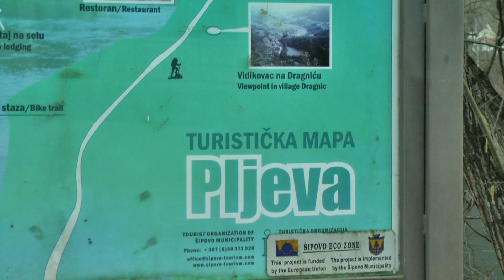- NAJAVA DRUZENJA UZGAJIVACA RASNIH PASA PLJEVA SIPOVO 2021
Reklamni sadržaj:  Najava druženja uzgajivača rasnih pasa
Mjesto: Pljeva, Šipovo
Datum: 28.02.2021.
Organizacija: Dalibor Kljajić
Autor videa: Miroslav Čigoja
Produkcija: Dvd studio Čigoja
Label and copyright: ČIGOJA